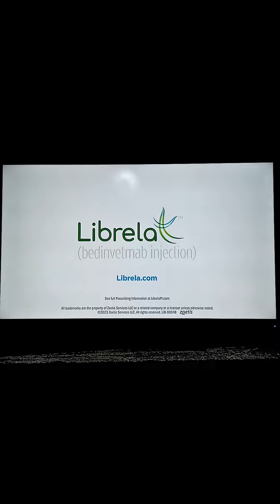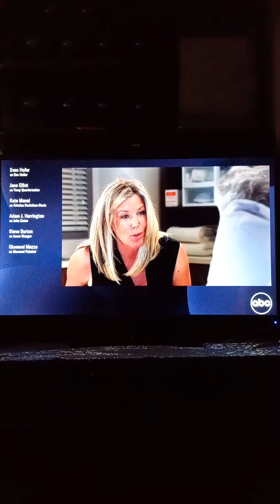General Hospital. Diana and Alexis vs the guy